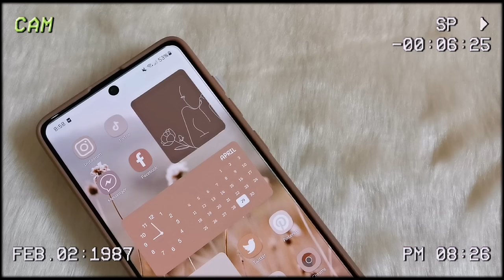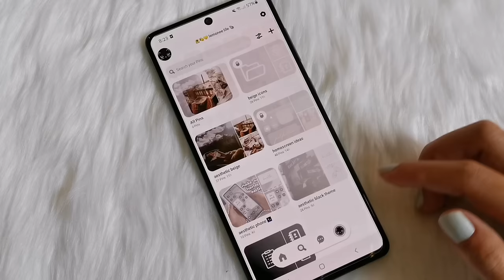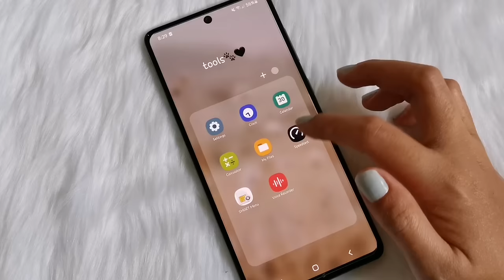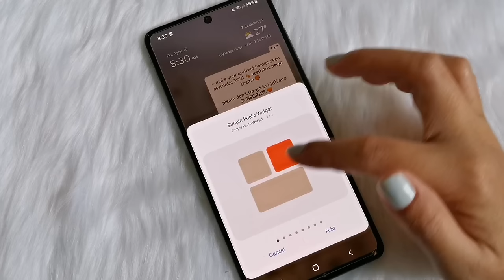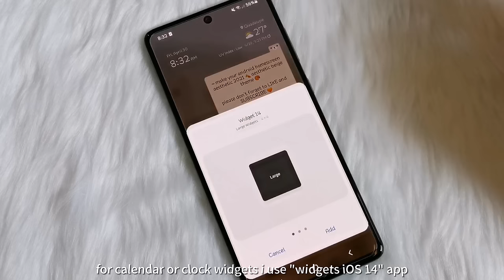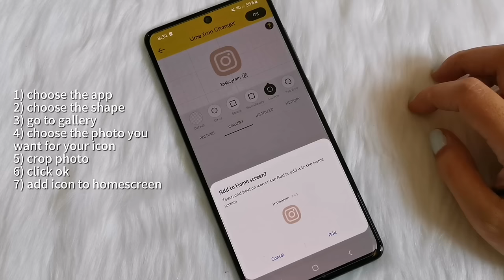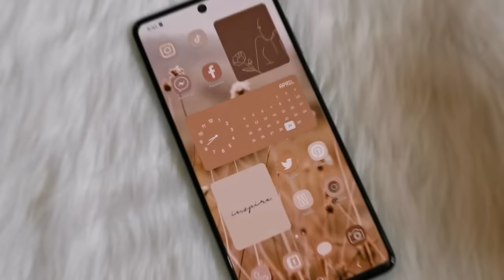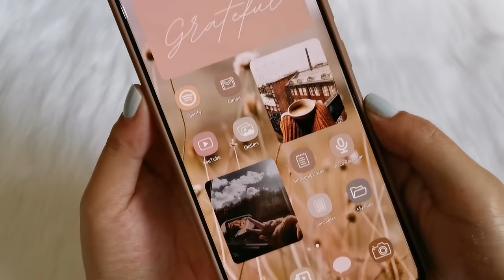how to make your phone aesthetic ✨️ aesthetic beige theme 🤎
it has been overwhelming to receive requests from you guys ^^ i am so grateful for all the appreciation you have expressed by watching, giving my videos a thumbs up and leaving comments for all your reactions and suggestions. 🤍 and now... i will grant your request for the aesthetic beige theme, this is also my fave color too 🤎 i hope you will love this theme

𝗳𝗼𝗻𝘁 𝘀𝘁𝘆𝗹𝗲:
PKwatermelon
~a lot of you are asking for my fonts, i dloaded them from "zfont3 app" (not available in zfont anymore)

if Samsung One ui fonts not working in zfont3 app (4x4 error), watch this other video tutorial to get other free aesthetic fonts

aesthetic intro template from @lutongryan